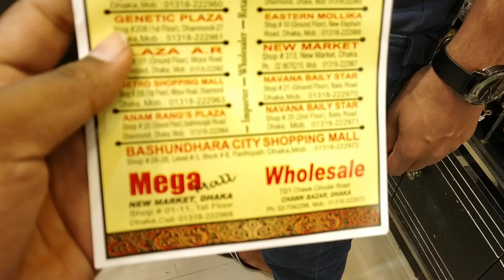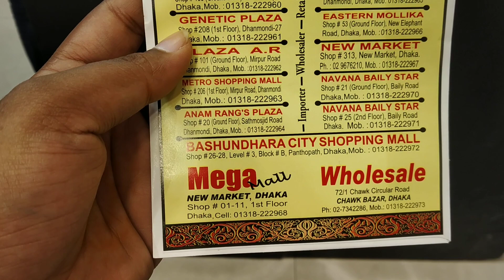কোয়ালিটিফুল সুন্দর সুন্দর টায়রা কালেকশন কিনুন/Qualityfull tayra collection.